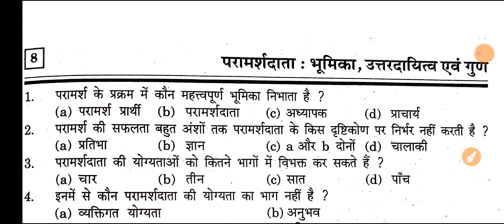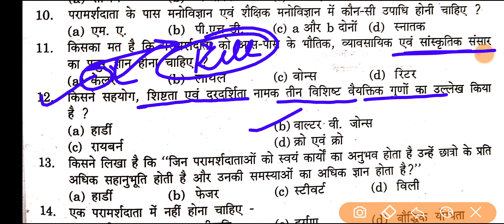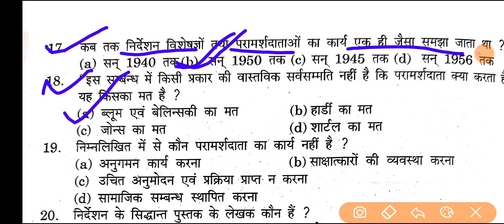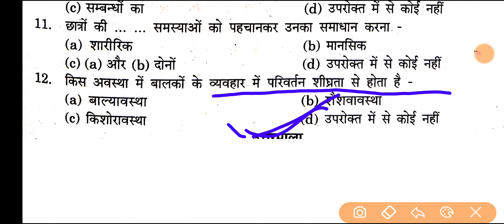CSJMU BED THIRD SEMESTER PAPER 2 LIVE MCQS CLASS TEST | शैक्षिक निर्देशन एवम परामर्श क्लास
500 Mcqs + Previous 5year ques. etc.